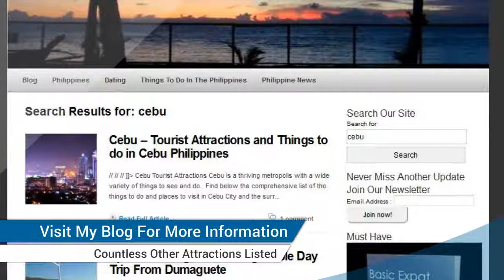Cebu Tourist Spots - Countless to Choose From - List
Cebu tourist spots are plentiful, the trick is how to find them.